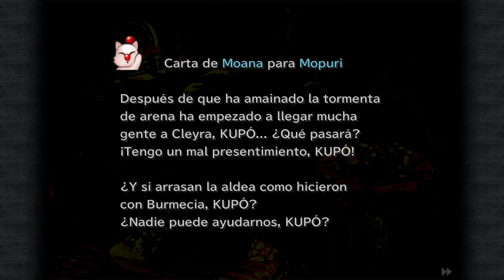Final Fantasy IX - cap.10 - Devastación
No hay salida posible.